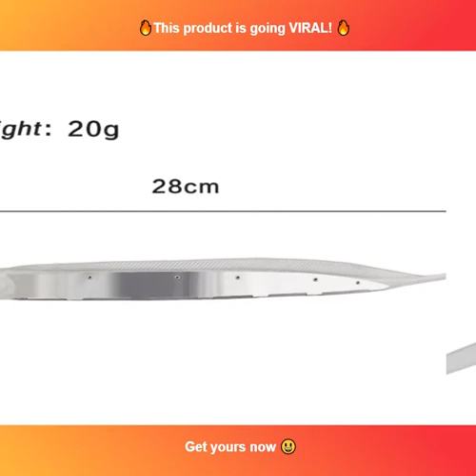Seawater Fishing Lure Hairtail Knife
It doesn’t matter if you’re professional or just a beginner fishing enthusiast who wants to catch big fish and enjoy it with family and friends, you can use this Seawater fishing lure to show off your fishing style and technique to everyone and get that jealous look in one instant. With ultra-realistic details including scale patterns, gill plates, 3D eyes, and flash foil inserted in the belly, fishes won’t be able to ignore this lure. Moreover, it’s extremely lifelike swimming action, features a hard-pounding paddle tail to create enticing kicks and wiggles to drive fishes crazy, luring them to attack. It is the perfect meal size for bass and other general freshwater species and rockfish.